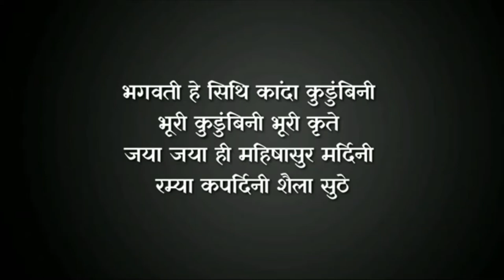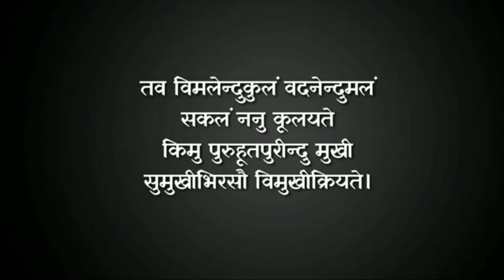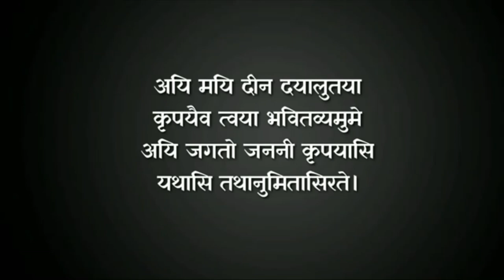Aigiri Nadini - Powerful Devi Mantra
Mahishasura Mardini stotram is a popular hymn on the Goddess Mahishasura Mardini, the destroyer of the demon Mahisha. This divine hymn was composed in order to praise the Goddess for her merciful nature on humanity.

This stotram is also very popular with its starting words ‘Ayi giri nandini’ as well as with the ending words ‘Jaya Jaya he Mahishasura Mardini’. Both the words often act as the synonyms to the name of this stotram.

The Mahishasura Mardini stotram lyrics have an in-depth meaning and explains several attributes and the acts related to the Goddess like her warrior skills and the battle with demons Mahishasura, Sumbha, Nisumbha, Rakthabeeja, Dhumralochana, Madhu-Kaithabas, and others.

Also, the lyrics of the stotram explains about her forms or Shakthi’s like Kali, Parvathi, Bhagavathi, and Kamala. At the same time, the lyrics give a great meaning, especially on the kindness and forgiveness of the Goddess along with her protecting nature.

The composition of this stotram is done in a great way to signify the greatness of the Goddess.

Mahishasura Mardini Goddess as described in Mahishasura Mardini stotram.

Mahishasura Mardini Stotram Benefits
By chanting the Mahaishasura Mardini stotram, one can get the divine bliss, protection, and the mercy of Goddess Mahishasura Mardini, who is known for her motherhood on her devotees, supporting them throughout their lives to attain the moksha.

In this stotram, we ask the universal mother to uplift us in all the necessary aspects and relieve us from the immense grief. We also ask the Goddess to bestow her mercy or kindness all the time and it was given in the stotra that whoever worship the lotus feet of the goddess they will be blessed by the Devi.

Traditionally, this stotram is to remember the attributes of the Shakthi and to recite and praise the greatness of the Goddess Mahishasura Mardini on her acts to save the humanity, destroying demons, and protecting the Lokas.

Chanting the Mahishasura Mardini stotram with meaning will help the devotee to get closer to the goddess and feel the divine bliss of her.